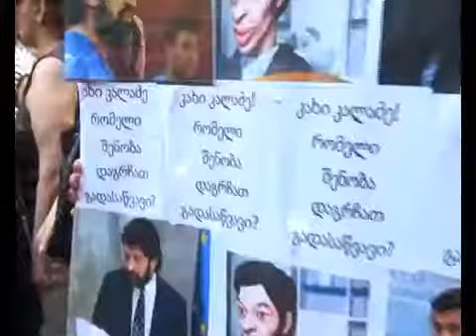რას ითხოვენ მთავარი პროკურორისგან „ბავშვთა სამყაროს“ დაზარალებულები